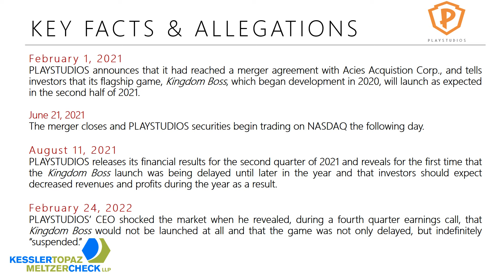Investor Class Action Filed Against Playstudios for Securities Fraud Violations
A class action lawsuit has been filed on behalf of those who: (1) purchased or acquired Playstudios, Inc. (“Playstudios”) securities (NASDAQ: MYPS; MYPSW) between June 22, 2021 and March 1, 2022, both dates inclusive (the “Class Period”), including, but not limited to, those who purchased or acquired Playstudios securities pursuant to the offering of the private investment in public equity (“PIPE” offering); (2) held common stock of Acies Acquisition Corp. (“Acies”) (NASDAQ: ACAC; ACACW) as of May 25, 2021, and were eligible to vote at Acies’ June 16, 2021 special meeting who exchanged their shares of Acies stock for shares of Playstudios stock pursuant to the merger of Acies and Old Playstudios; or (3) purchased or otherwise acquired Playstudios common stock pursuant or traceable to the Acies’ Registration Statement and Proxy Statement issued in connection with the June 2021 merger.

Case Background:

On February 1, 2021, Acies announced that it had reached a merger agreement with Playstudios (“Old Playstudios”), a privately-held gaming company incorporated under the laws of Delaware (the “Merger”).  Playstudios’ flagship game was Kingdom Boss. Playstudios and Andrew Pascal, Old Playstudios’ Chief Executive Officer, solicited votes from stockholders necessary to complete the Merger by means of: (1) the Acies Registration Statement (“Registration Statement”); (2) the Acies Proxy Statement (“Proxy Statement”); and (3) by other public statements that touted Old Playstudios’ financial performance and operations, including statements on earnings calls and the Amended Acies Registration Statement. In the Registration Statement and Proxy Statement, Playstudios told investors that “Kingdom Boss, which began development in 2020, will launch as expected in the second half of 2021.” However, at the same time that the projections of revenue and profits were being publicly made, the defendants knew that Kingdom Boss had encountered difficulties in its design and implementation that would cause the launch to be substantially delayed.  The Registration Statement and Proxy Statement provided no reason to suspect that many potential risks had already materialized. In short, Acies’ shareholders had no reason to doubt the Proxy Statement’s characterization of Old Playstudios as a profitable, rapidly growing, and valuable business with strong future potential.

The truth began to emerge on August 11, 2021, when Playstudios released its financial results for the second quarter of 2021. The financial results reported for the quarter were finalized on June 30, 2021, just nine days after the Merger closed. At that time, Playstudios revealed for the first time that the Kingdom Boss launch was being delayed until later in the year and investors should expect decreased revenues and profits during the year as a result. Following this news, Playstudios stock price fell $.66 to close at $5.09 per share on August 12, 2021, a decline of 13%.

Then, on a February 24, 2021, during an earnings call for the fourth quarter ended December 31, 2021, Mr. Pascal, much to investors’ surprise, disclosed that Kingdom Boss would not be launched at all.  Following this news, Playstudios stock price fell $.24 to close at $4.86 per share on February 25, 2022, a decline of 5%. Two days later, on February 26, 2022, Mr. Pascal attributed the failure to meet the projections made for revenue and earnings to the failure to launch Kingdom Boss, and revealed that Kingdom Boss was not only delayed, but indefinitely “suspended.”

The complaint alleges that, throughout the Class Period, the defendants failed to disclose material adverse facts pertaining to Playstudios’ business, operations, and prospects, because Playstudios did not disclose that the company: (1) was having significant problems with Kingdom Boss; (2) would not be releasing Kingdom Boss as expected; and (3) had not revised its financial projections to account for the problems it had encountered with Kingdom Boss.

Current PLAYSTUDIOS investors and/or former Acies shareholders may, no later than June 6, 2022 seek to be appointed as a lead plaintiff representative of the class through Kessler Topaz Meltzer & Check, LLP or other counsel, or may choose to do nothing and remain an absent class member. Kessler Topaz Meltzer & Check, LLP encourages PLAYSTUDIOS investors and/or former Acies shareholders who have suffered significant losses to contact the firm directly to acquire more information.